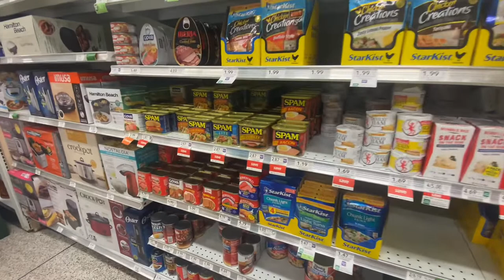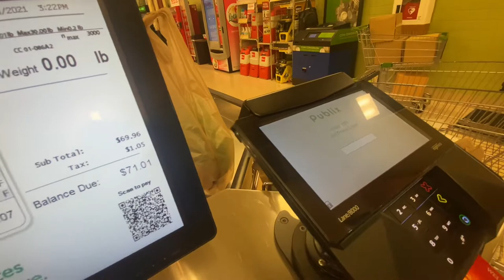PUBLIX SUPER MARKET | DRAWBRIDGE | MOVABLE BRIDGE | FLORIDA USA